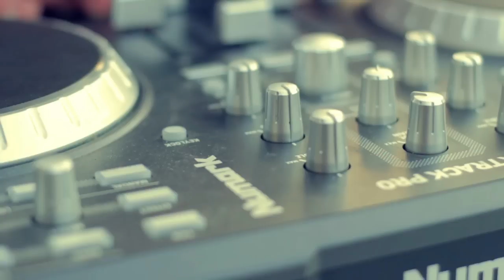The ARENA - DJing event @Cluj Arena - underground, 28.02.2013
The ARENA presents:

Special DJ's, Special Event with 30.000 watts and 10 hours of music;

Location: Cluj Arena, underground;

DJ's: JAY BLISS, RQZ and MISTOR;

Date: 28.02.13, starting @ 22:00;

Attraction: Electric Rodeo Bull, Livestream, VIP lounges, Crazy light effects;

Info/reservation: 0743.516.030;